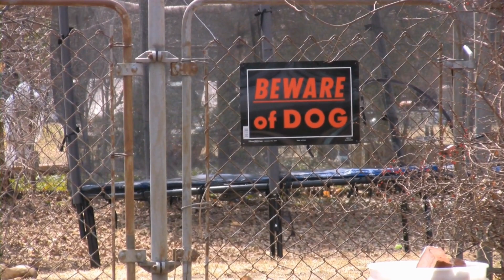Unlock Your Husky s Intelligence IQ Testing and Brain Teasers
IQ Testing and Brain Teasers for Huskies

Huskies are intelligent and energetic dogs known for their striking appearance and strong work ethic  Their intelligence can make training them a rewarding and enjoyable experience for both owner and pet  One way to engage their minds and stimulate their intellect is through IQ testing and brain teasers specifically designed for Huskies  In this article, we will explore the benefits of IQ testing and brain teasers for Huskies and provide some examples of activities you can try with your furry friend

Why IQ Testing?
IQ testing for Huskies can offer numerous benefits
00:00 Unlock Your Husky's Intelligence: IQ Testing and Brain Teasers